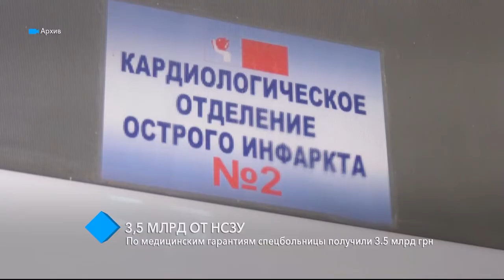НСЗУ: по медицинским гарантиям спецбольницы получили 3,5 млрд грн